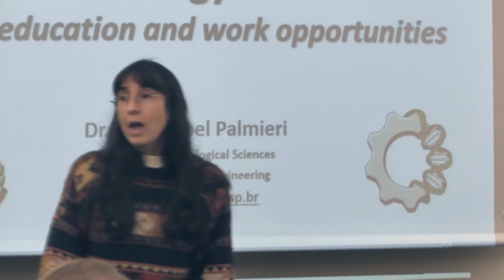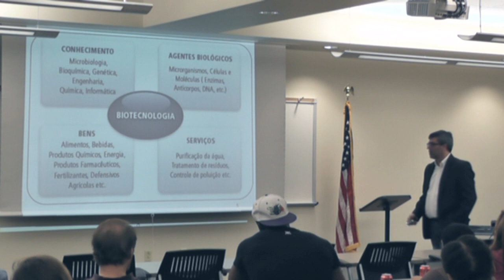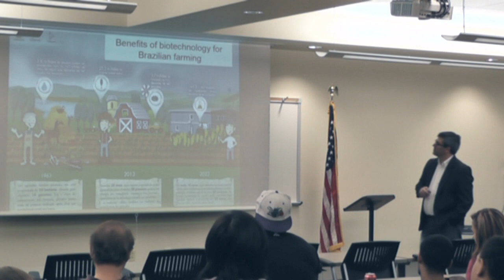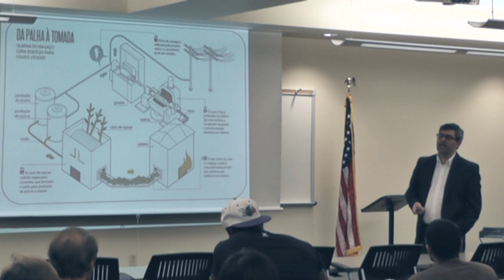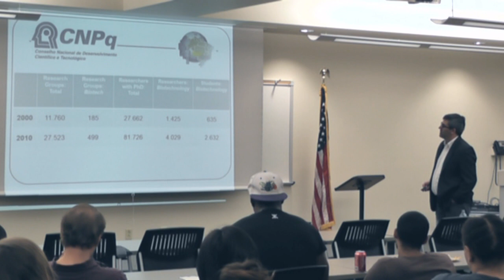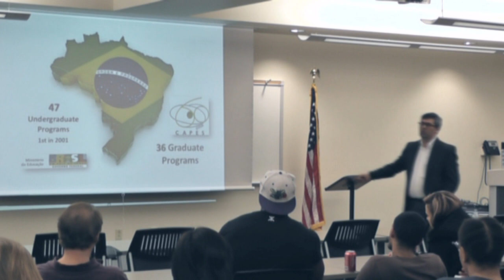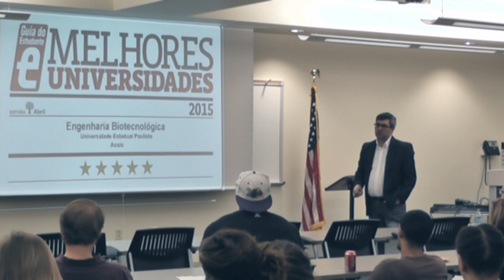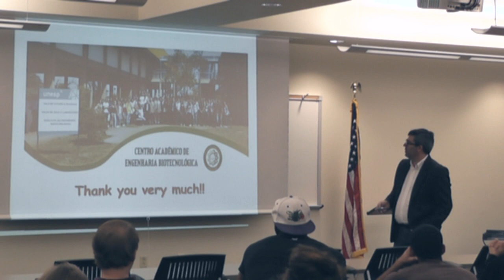Santa Fe College: STEM Fest 2015 Dario Palmieri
Santa Fe College
Perry Center for Emerging Technologies
Dario Palmieri
STEM Fest 2015